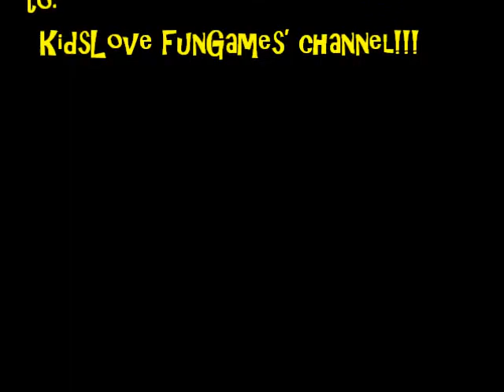♥My Two Cute Pets gameplay for kids of all ages♥♥♥Kids Games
Playing with cute cats is very entertaining especially if you like to dress them up. Check out this sweet video and use it how to dress up your cat. Have a nice time with your pet!